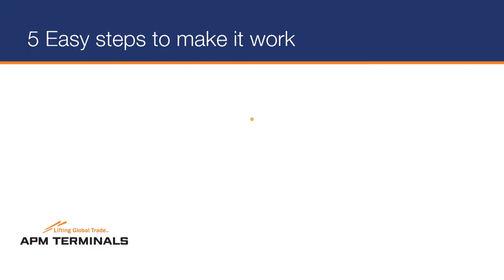APM Terminals Weighing Services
Kicking off 2018, our long-time client APM Terminals wanted to highlight new services available to their landside customers. We produced this video at their Los Angeles terminal to showcase their weighing services.